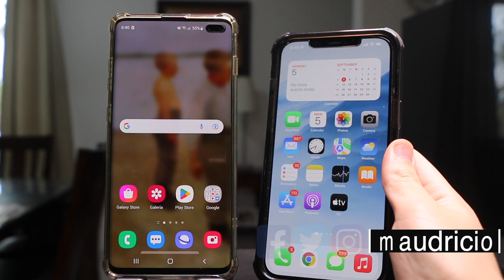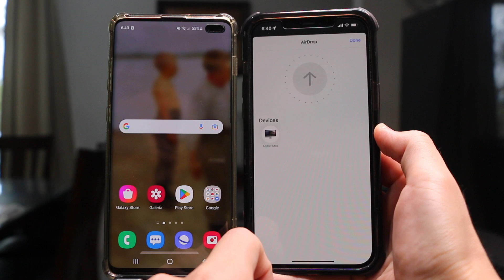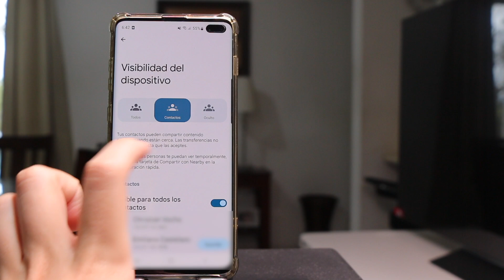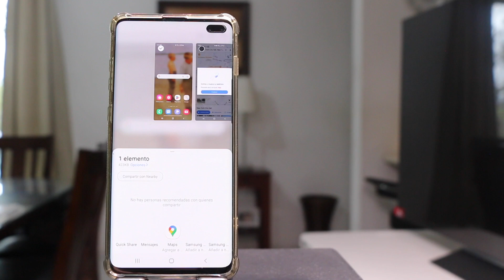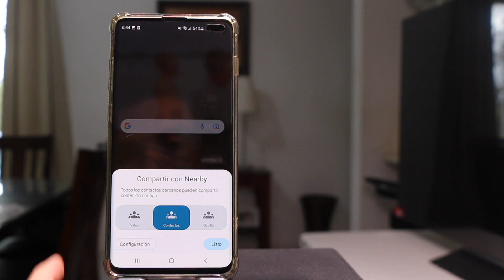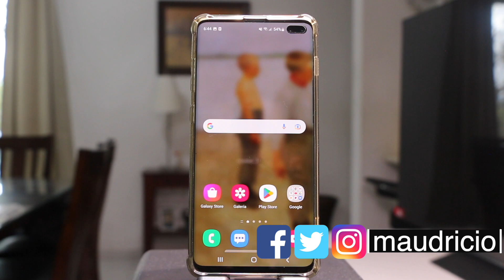¿YA CONOCÍAS ESTA FUNCIÓN EN TU ANDROID?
En este video te traemos una función que seguramente viste en tu Android pero no la usas.